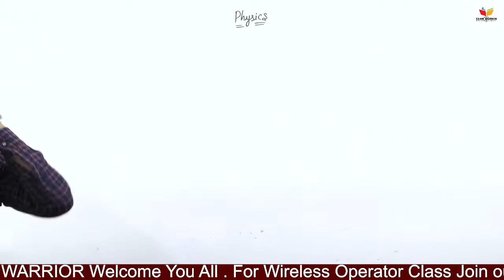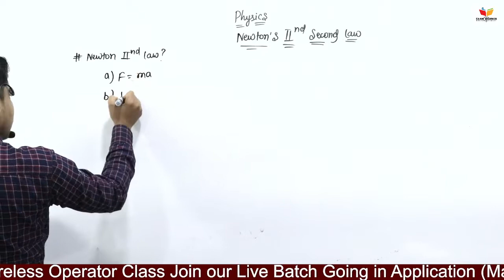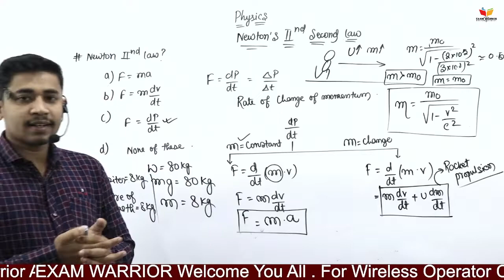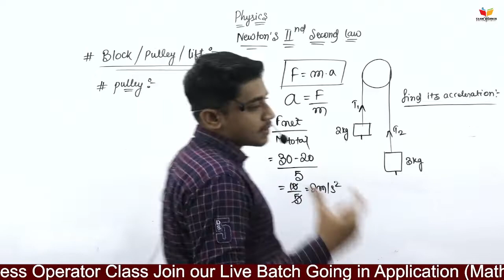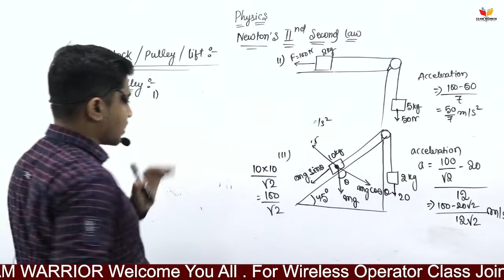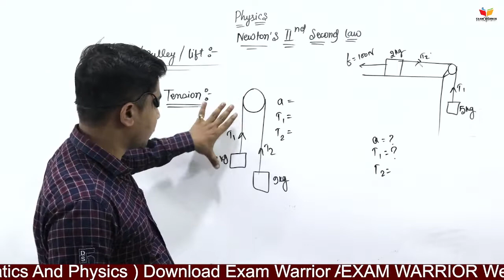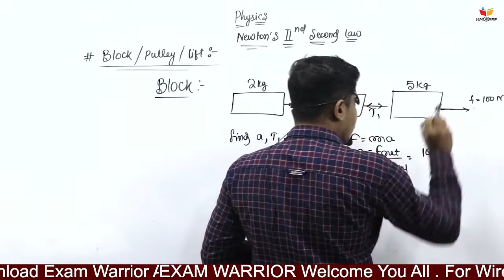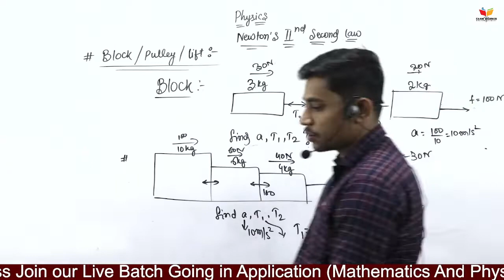wireless_operator_physics ||Wireless Operator Physics Class ||Laws of Motion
For more details contact :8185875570/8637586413
Wireless Operator Physics Batch ||Wireless Operator Physics Class ||Laws of Motion